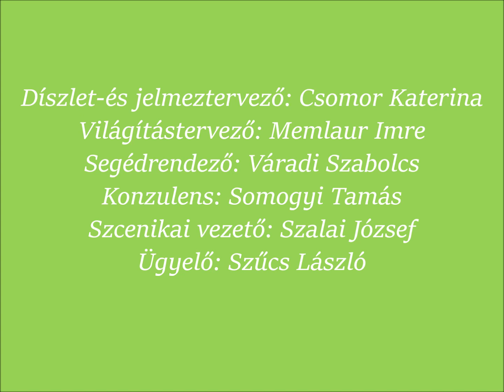Moha és Páfrány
Táncelőadás gyerekeknek.

Kaposvári Csiky Gergely Színház.
Bemutató: 2018. április 27.

Zene: GYULAI Csaba
Koreográfia és rendezés: GÓBI Rita